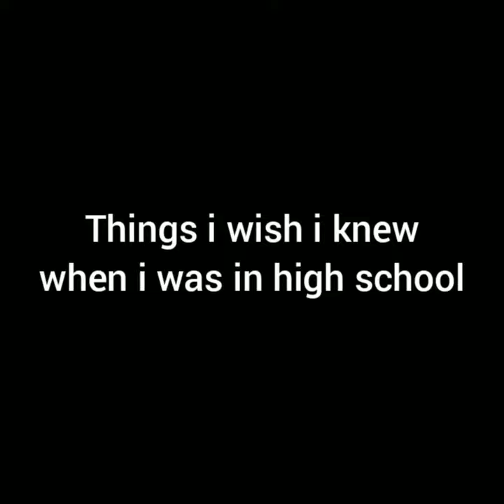HOT Mikirai Tips and Tricks for Nurses Tiktok Compilation EP 1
Mikirai is a Registered Nurse based in San Francisco, California. Here is a compilation of her tips and tricks for nurses.